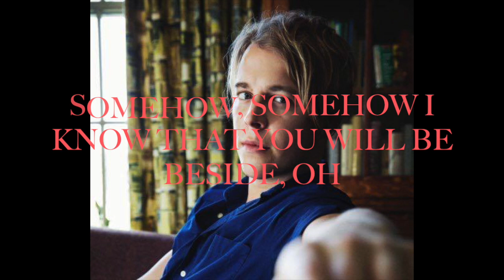Tom Odell - Somehow (lyrics)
Tom Odell's latest song ''Somehow'' with my own lyrics, hope I got em right ^^ enjoy

tom odell
tom odell wrong crowd
wrong crowd
tom odell another love
another love
magnetised
constellations
somehow